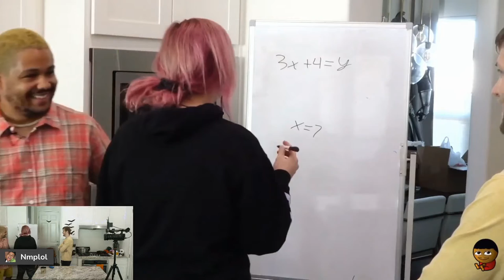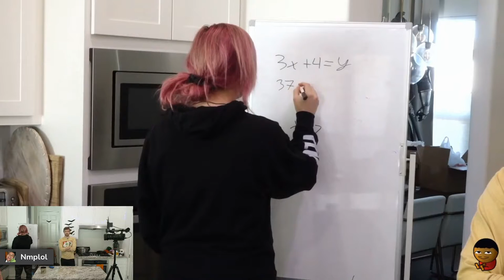Top Clips Of The Day #36 (MissCoookiez, Sodapoppin, Nmplol, ...)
Best Twitch Clips of the day 10 October!

Timestamps:
0:00 Sodapoppin - After giving him 10,000 gems to spend in their game, devs change Sodas name
0:13 Erobb221 - erobb bussin it down at FurryCon
0:35 Stanz - Stanzs fiancée wants to go to Hasans house
0:45 Nmplol - Malena solves VERY difficult math question
1:13 XQcOW - xQcs soul leaves his body
1:39 Erobb221 - Erobb finally live at Furrycon
1:58 Maya - Maya throws snake in trash
2:04 Erobb221 - Wantep pushes Erobb into a pool
2:30 Sodapoppin - Soda tries to handle a group of drunk girls
3:30 HasanAbi - Tina sees smol head
3:44 HasanAbi - Sykkuno smells like Nivea Baby Butter
4:14 Erobb221 - All roads lead to Cx
4:42 MissCoookiez - Artist painting in the park when some kids get curious about her stream
5:42 Mizkif - Mizkif - linken park - numb
6:22 NateHill - Nate Hill orders a burger and but it comes with no meat